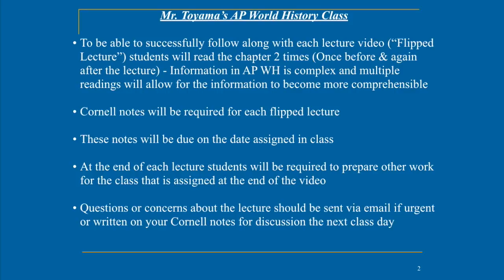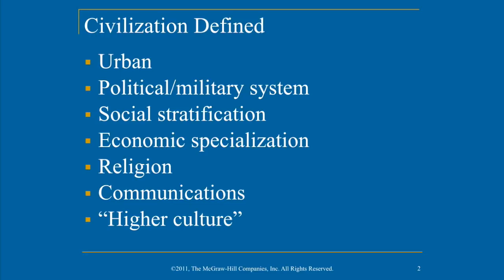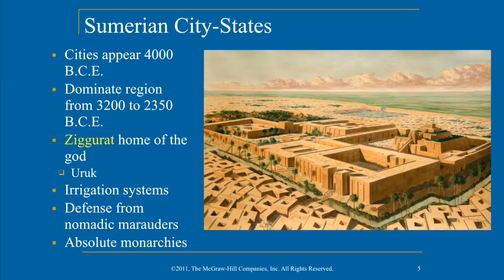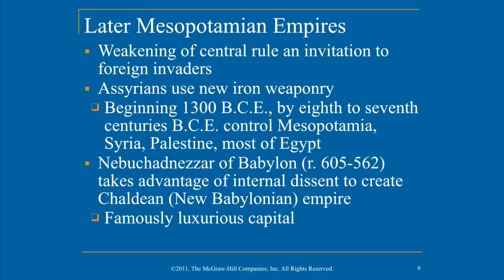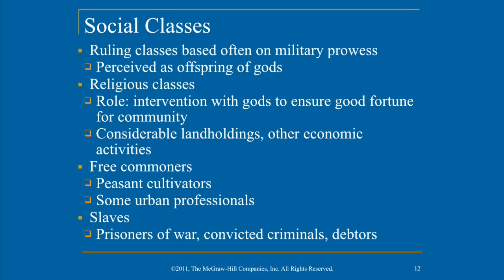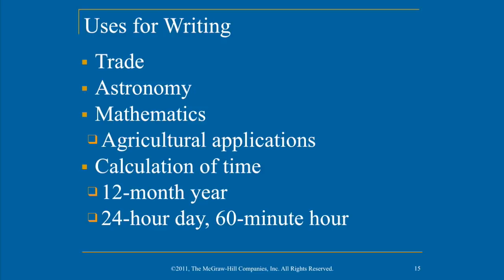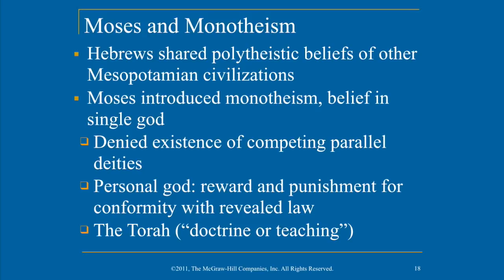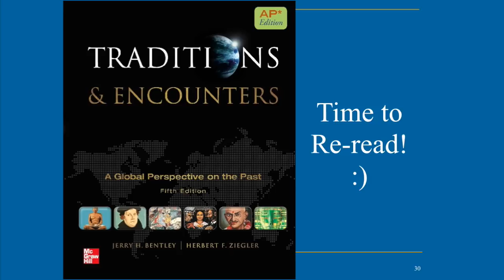AP World History - Ch. 2 - Early Societies in Southwest Asia and the Indo-European Migrations